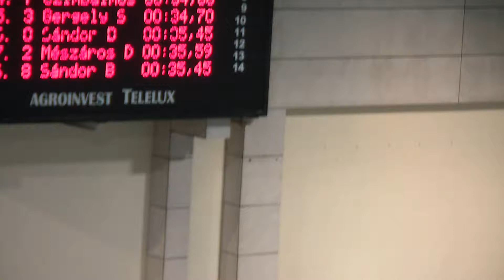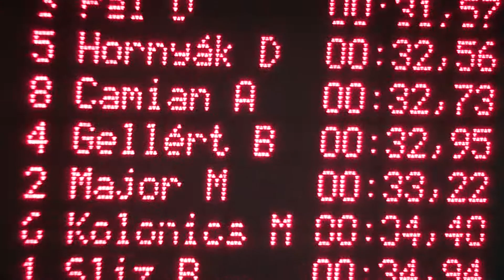I. Naturtex Kupa Cikluszáró Úszóverseny men's 50m freestyle, heat 10